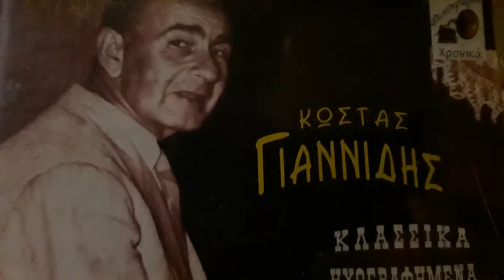ΛΙΓΑ ΛΟΥΛΟΥΔΙΑ ΣΤΕΙΛΕ ΜΟΥ Νικος Γουναρης